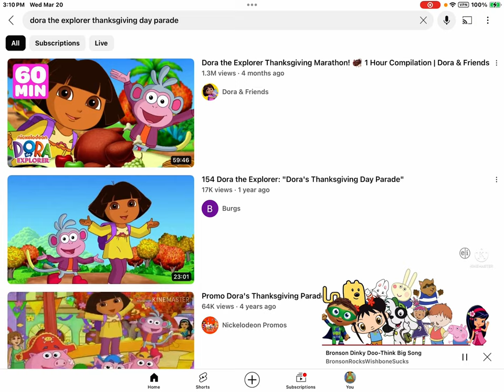March 20, 2024